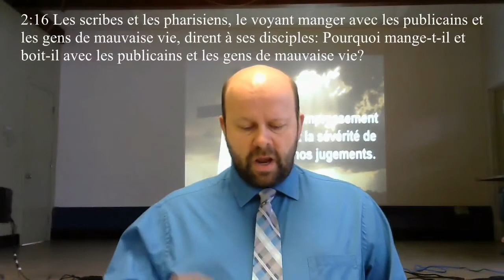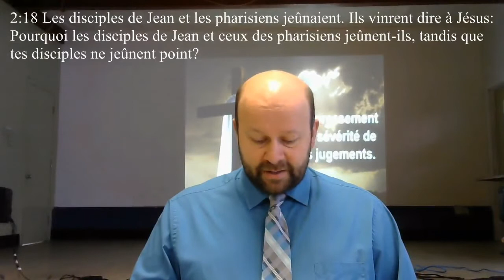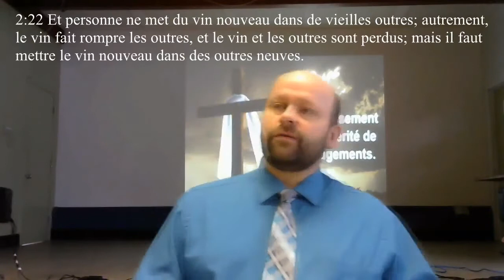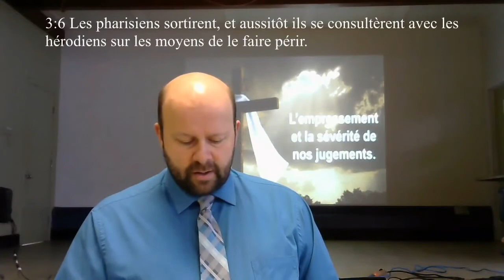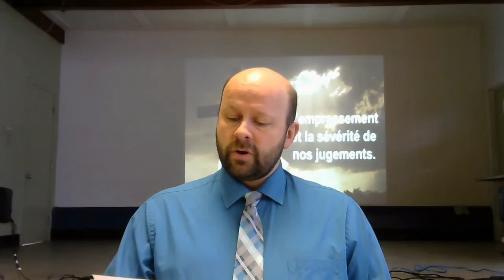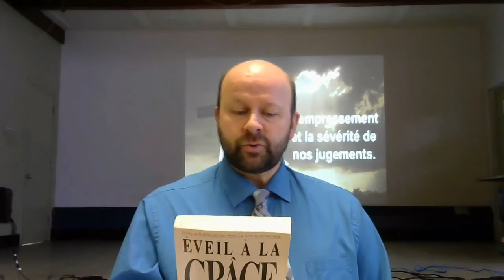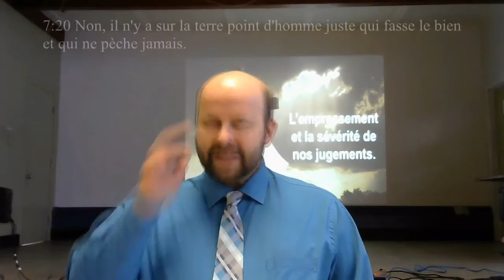L'empressement et la sévérité de nos jugements